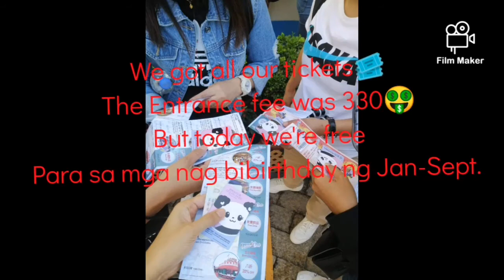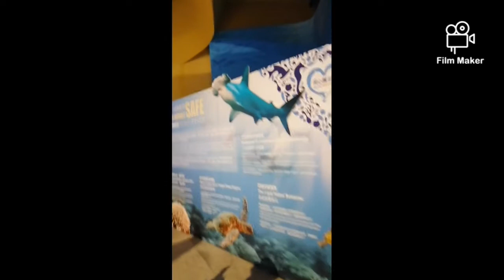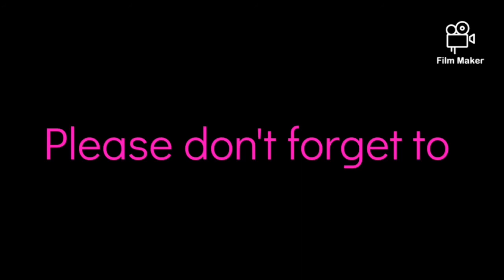How to get to Ocean Park Hongkong (part1) The Grand Aquarium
Hello everyone, I'm going to explore the beautiful creatures from the ocean at the ocean park Hongkong and share to all of you come on hope you guys enjoy.. "I want to live in the world with more fish than plastic in the sea" (peace yah all)